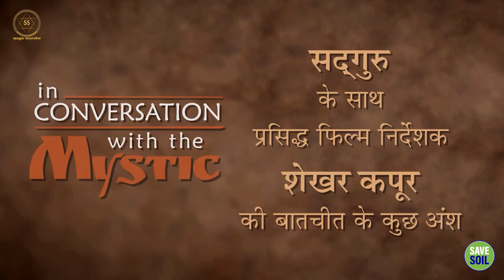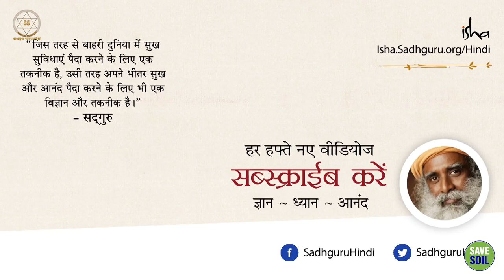गुरु - एक जीता जागता रोड मैप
Guru - A Living Road Map

इस बातचीत के दौरान सद्गुरु व प्रसिद्ध फिल्म निर्माता शेखर कपूर एक गुरु के रोल पर चर्चा कर रहे हैं। सद्गुरु बताते हैं की जब आप किसी अनजान इलाके में सफ़र कर रहे हों, तो एक रोडमैप की मदद लेना बेहतर है।

During this conversation, Sadhguru and famous filmmaker Shekhar Kapur are discussing the role of a guru. Sadhguru explains that when you are traveling in an unknown area, it is better to have the help of a roadmap.